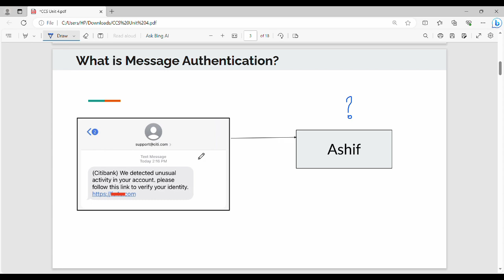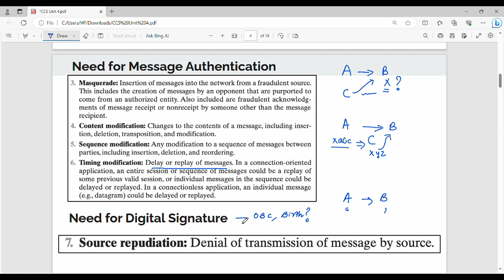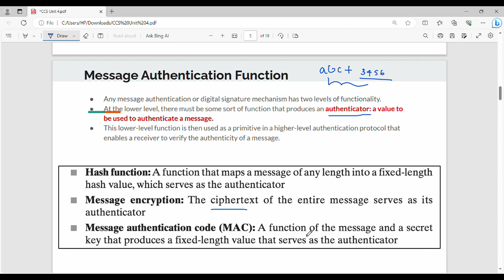4.2 Message Authentication in Tamil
I have discussed about syllabus
The order of an elliptic curve is the number N of points on it .